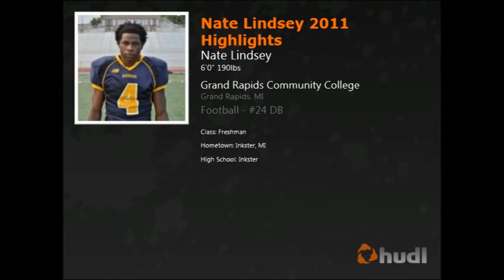Nathan Lindsey Grcc season Highlights 2011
Nathan Lindsey SS/FS Grand Rapids Community College 11-0 undefeated